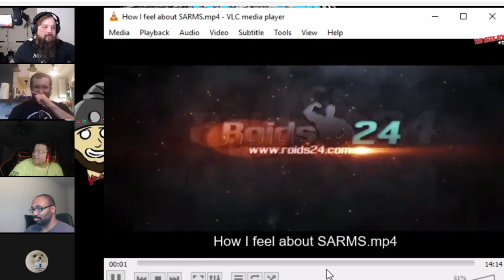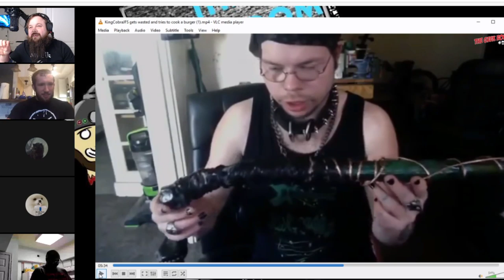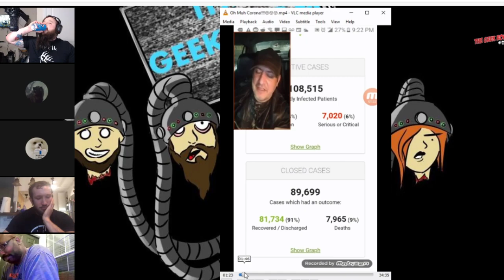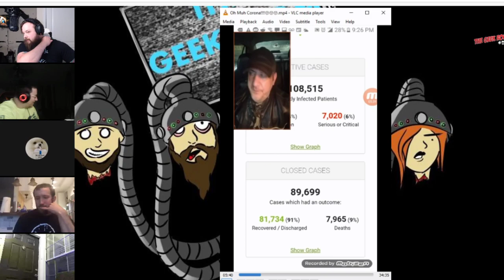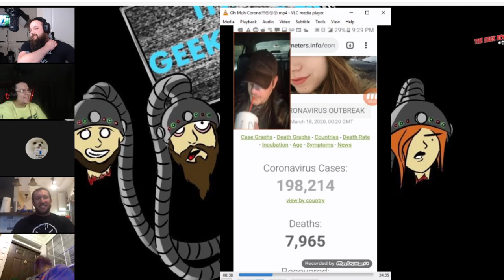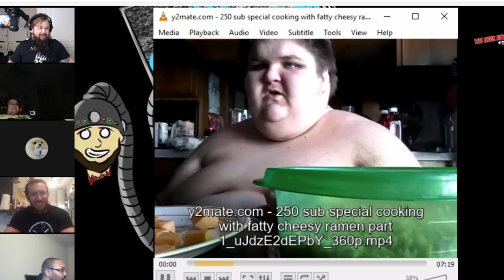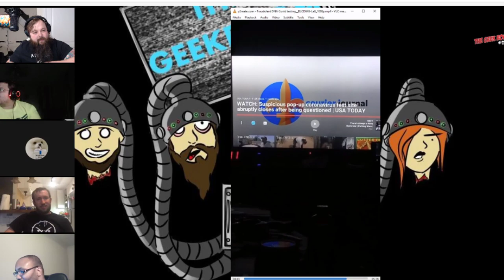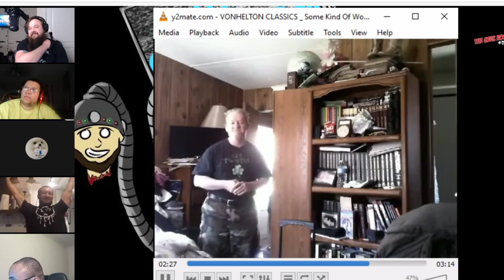Salt Mine | Shanny for Christ | Von karaoke | Did Foodbeauty screw a homeless guy | The “K” word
We know your shopping online now due to the virus, use our code w: geekroom88-20 and our

The Team:
Hosts: Frank Wolf
              Bran
              Anahatta Hearts

Thumbnails: Lola Bohemia
Overlays, Intros: Synje

$1   - Dragnauct*
       -Bjorn
       -CodyRay119
       -I am Wilson

$5 - Brainary
     - JelloShots
    - Michael
    - Red Eye
    -Grampy Lobster

$6 - Adam
     - Fat Fotog

$10 - Bonzilla

$20 - Jake Jonas

$30 - Xavier

We are back on SoundCloud! Check out the audio podcast!

► Help us with our Amazon wishlist